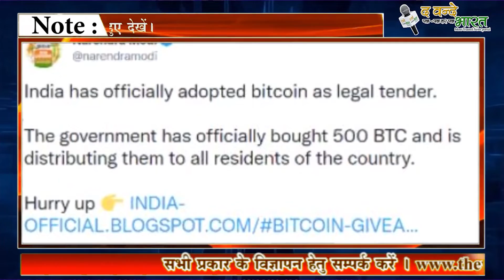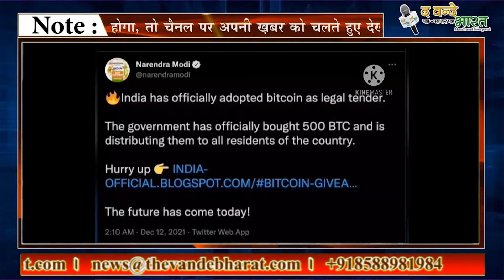PM मोदी का ट्विटर अकाउंट हुआ हैक।।